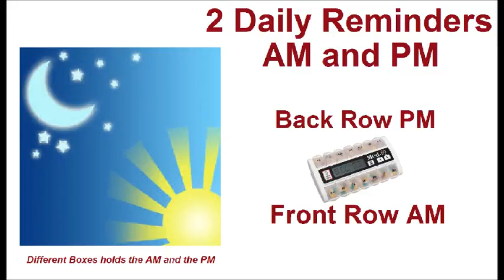Med-Q to the Rescue